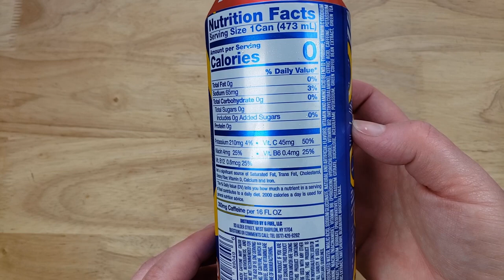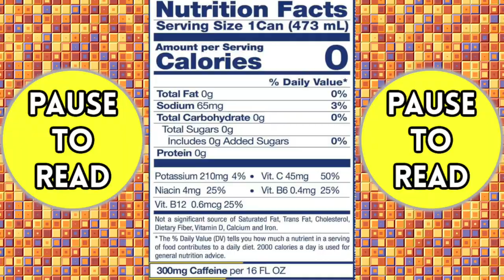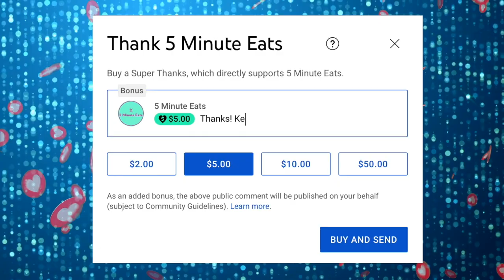G Fuel Energy Drink Sonic Peach Rings Review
G Fuel Energy Drink Sonic Peach Rings Review. Tags: G Fuel Sonic Peach Rings, G Fuel Sour Cherry, G Fuel PewDiePie Lingonberry, G Fuel Radioactive Lemonade, G Fuel Blue Ice, G Fuel Tetris Blast, G Fuel Fazeberry, G Fuel Rainbow Sherbet, G Fuel Wumpa Fruit, G Fuel Sour Blue Chug Rug, G Fuel Ragin' Gummy Fish, G Fuel Clickbait, G Fuel Hype Sauce.

SHOP THIS VIDEO
G Fuel Energy Drink Sonic Peach Rings